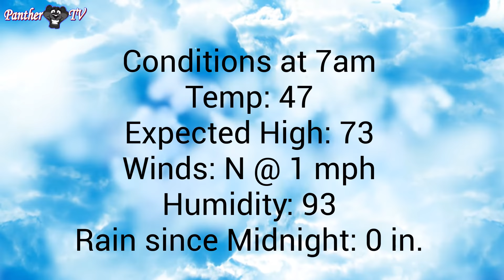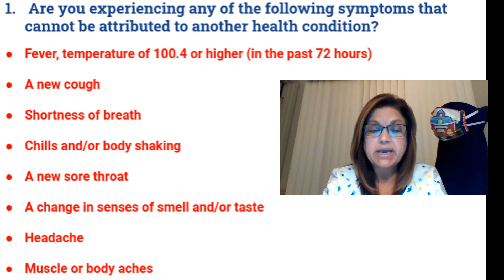Morning Announcement 10-20-20